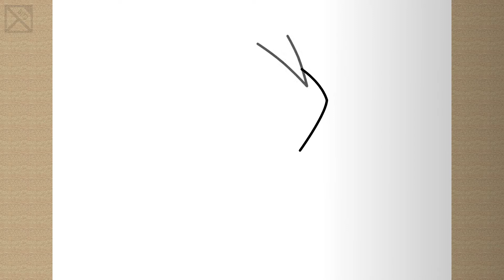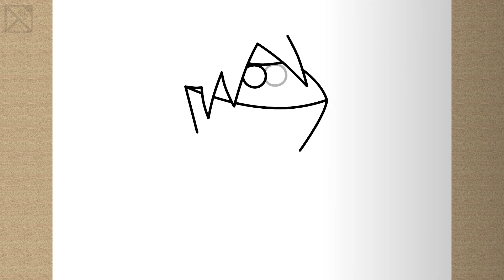Como desenhar o SASUKE fantoche (Rabisco) passo a passo, de forma simples e rápida